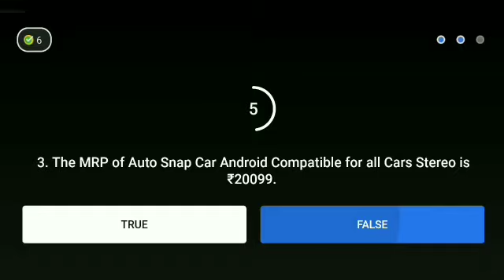Flipkart Daam Sahi Hai Season 2 Quiz answer today ! 16 June 2021 ! Episode-41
Flipkart Daam Sahi Hai Season 2 Quiz answer today.16 June 2021.Daam Sahi Hai Flipkart.

Topics covered.

Flipkart Daam Sahi Hai Quiz answer today.16 June 2021.Daam Sahi Hai Flipkart.Episode-41
 Flipkart Daam Sahi hai 16 June 2021.
Flipkart quiz
 quiz time
contest
Flipkart